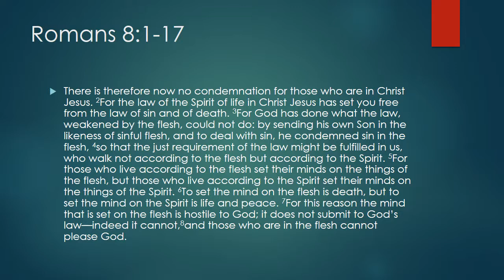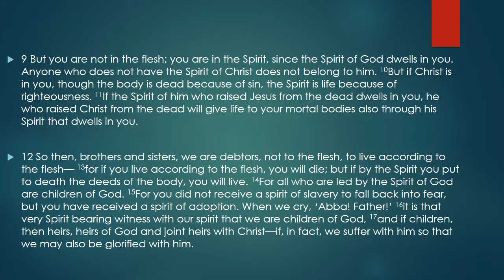Human tug o war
Rev. Jordan Byrd's Sermon based on Romans 8:1-17. How do we make sense of what the Apostle Paul says about spirit and flesh? What does the Spirit do for us?